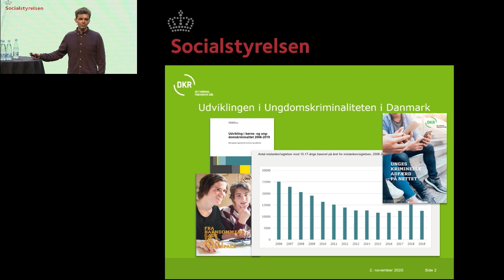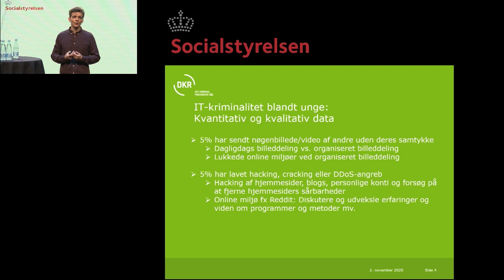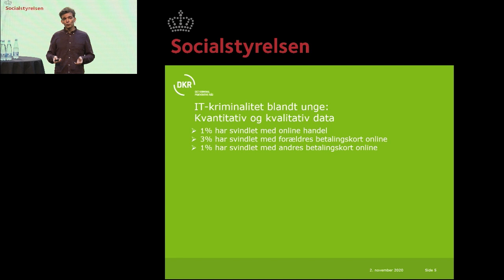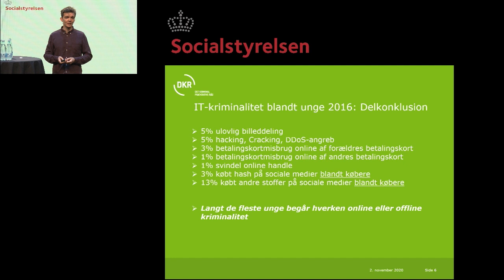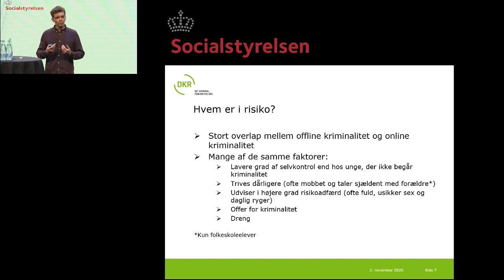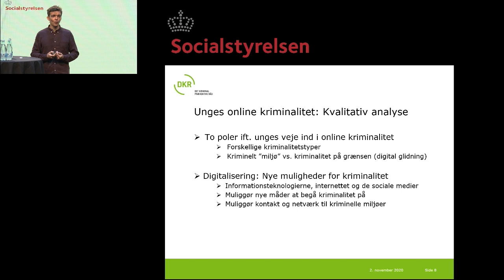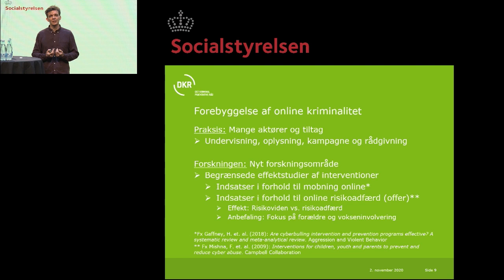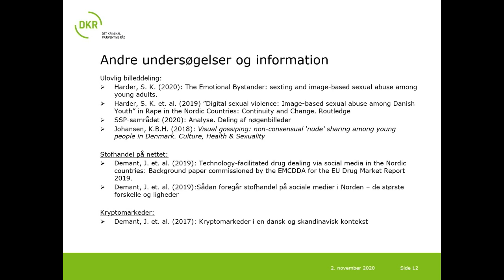SSP tema-webinar 2020: Unges kriminelle adfærd på nettet - Flemming Jensen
Med digitaliseringen af børn og unges liv, forgår unges kriminalitet også på nettet. Men hvad er omfanget, hvilke typer kriminalitet er der typisk tale om og hvilket sammenhæng er der mellem risikofaktorer og online kriminalitet? Oplægget vil komme ind på emnerne med udgangspunkt i undersøgelsen ’Unges kriminelle adfærd på nettet’.

Oplæg ved specialkonsulent Flemming Wridt Jensen, Det Kriminalpræventive Råd.